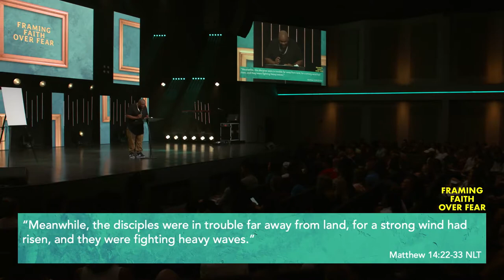Framing Faith Over Fear - Kenneth Clark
Action Church exists to REACH people where they are and CONNECT them to everything God has for their life.If you gave your life to Christ today, we would love to partner alongside you to walk you through next steps. Please let us know about your decision

If you want be a part of the mission of Action Church to REACH people where they are and CONNECT them to everything God has for their life, you can be a part by worshiping God with your giving through Action Church by visiting